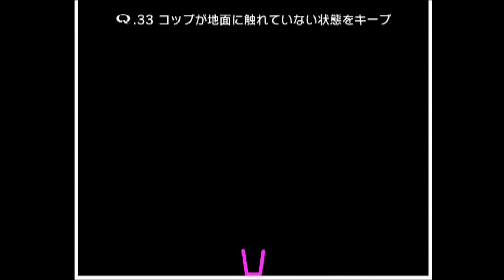Q SENARY STAGE 33 4-stepでの攻略